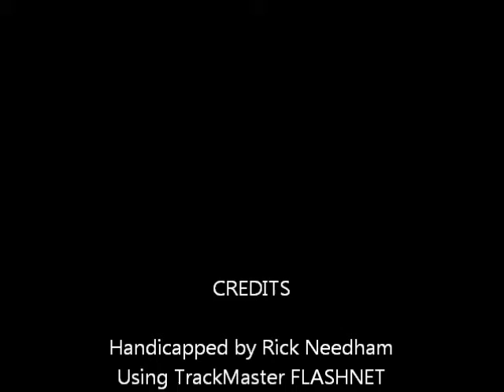Race #5 - Harrah's Chester - 11/09/2011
Race #5 - Harrah's Chester - Wednesday November 9, 2011 + bonus longshots